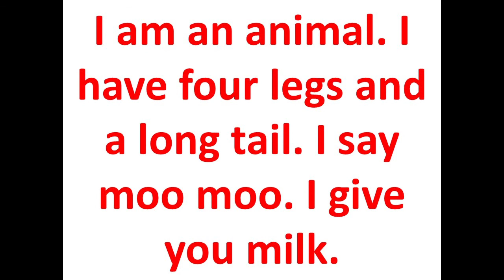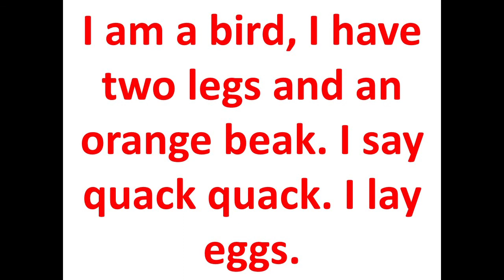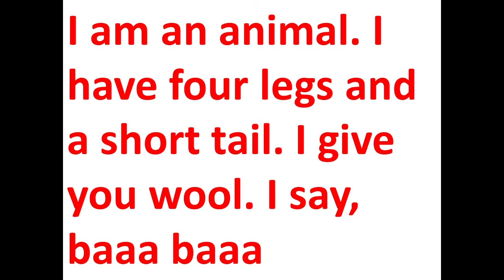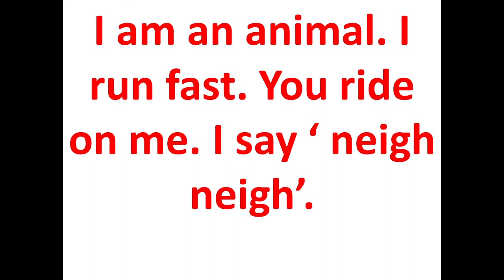The Orbis School - English - Jr KG - ST 13 Riddles - Part 1